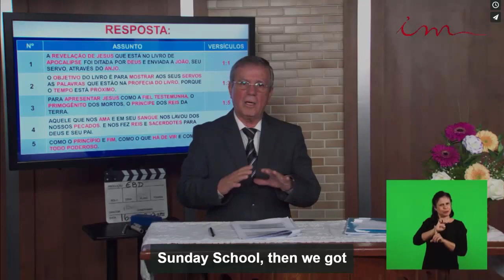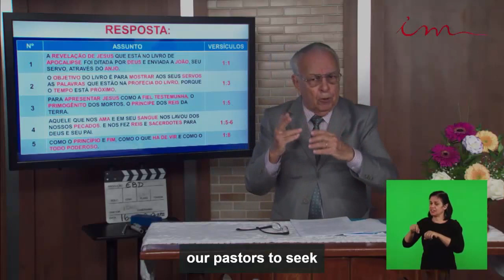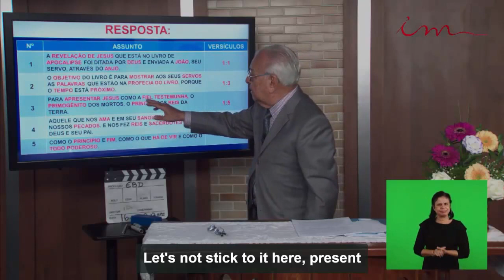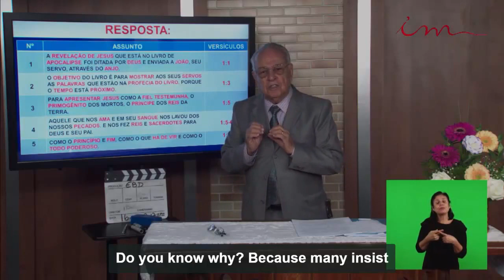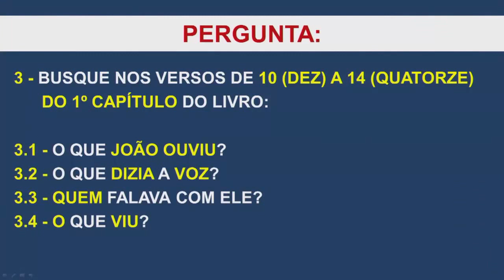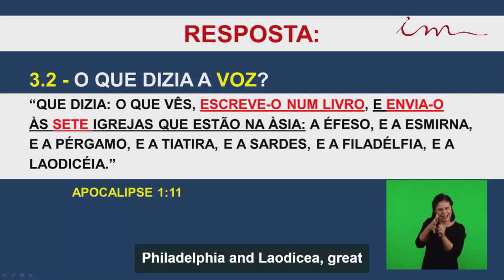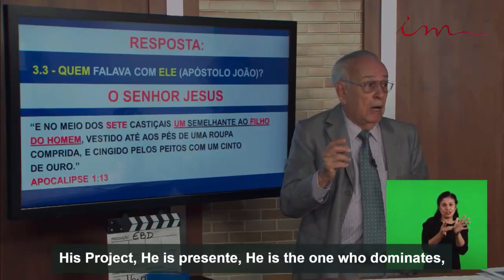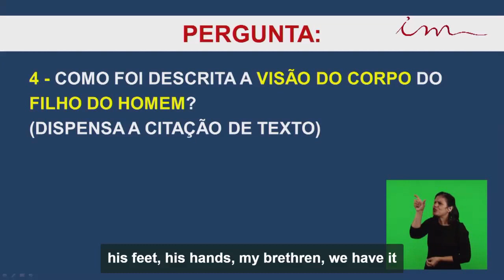Sunday School (2017-07-23) Maranatha (Pompano Beach, Florida)